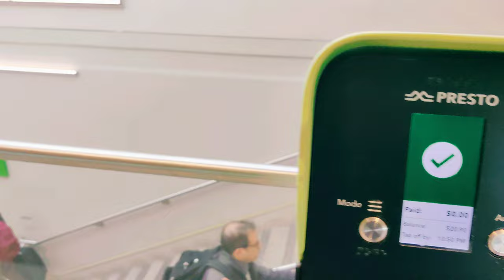BURLINGTON, ON, CANADA 🇨🇦 – BURLINGTON GO TRAIN STATION – 4K WALK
4K walk via Burlington GO station